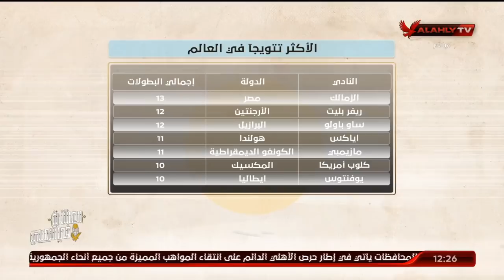الأهلي الأكثر تتويجًا في العالم بعد ريال مدريد.. والأكثر مشاهدة على اليوتيوب | ملك وكتابة